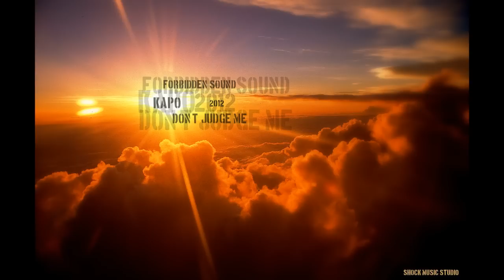Kapo feat. Chris Brown - Don't Judge Me (2012 - Shock Music Studio)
Naziv: Don't Judge Me

Mix/Master: Kapo (Shock Music Studio)

Slika: Kapo

FORBIDDEN SOUND

Recorded @ "Shock Music Studio"
Shock Music on FACEBOOK: